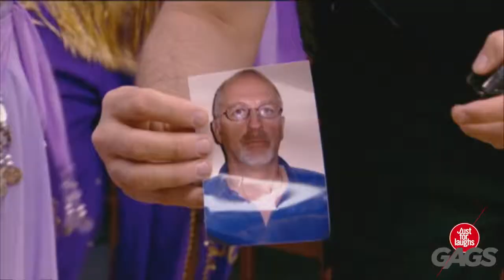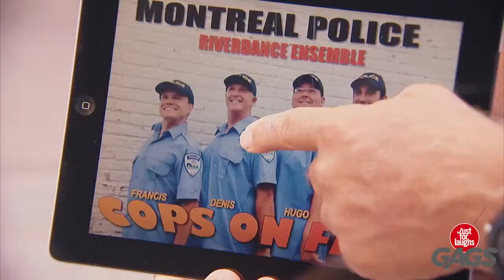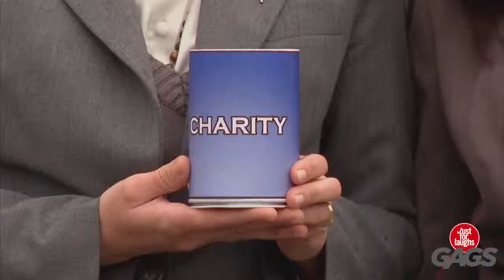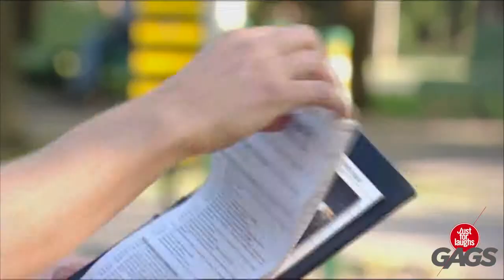Best Dance Pranks Best of Just for Laughs Gags